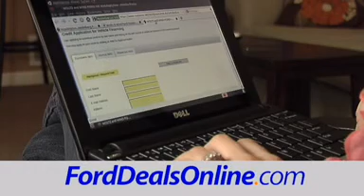FordDealsOnline.com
View Nearly 500 New Fords and Nearly 500 Pre-owned Vehicles!